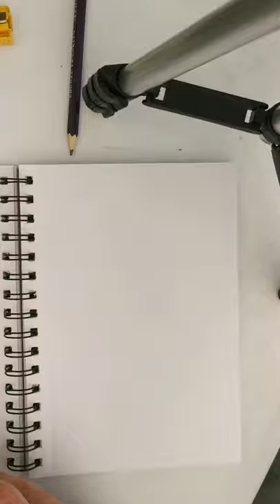Drawing James Bond part 1 - Daniel Craig Quick sketch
James bond sketch drawing of James bond Daniel craig no time to die casino royal quantum of Solace Skyfall spectra 007 movie movies full movie new bond film new bond movie Best bond Billie Eilish Adele Sam Smith shorts shorts videos quick sketch of James Bond draw 007 short videos easy draw timelapse art artwork drawing how to draw easy draw bond drawing James Bond learn to draw easy bond drawing matt rooney art 2021 bond movie action movie